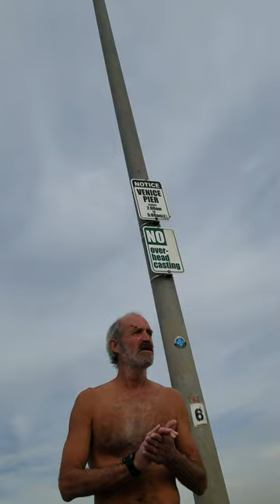Homeless Man Jumps Off Venice Pier - Gets Arrested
A homeless man, who claimed to be a lifeguard, jumps off the Venice Pier, then stays in the water to avoid the police.